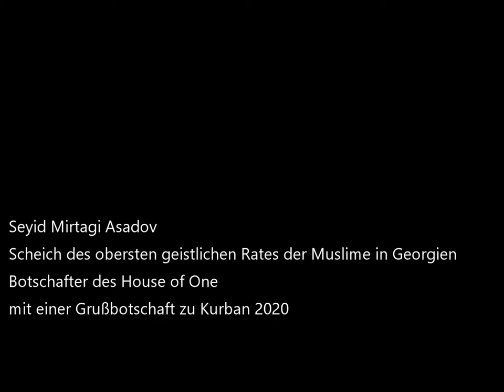Grußwort zu Kurban 2020 von Seyid Mirtagi Asadov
Seyid Mirtagi Asadov, Scheich des obersten geistlichen Rates der schiitischen Muslime in Georgien und Botschafter des House of One, mit einem Grußwort anlässlich des bevorstehenden Kurbanfestes 2020.